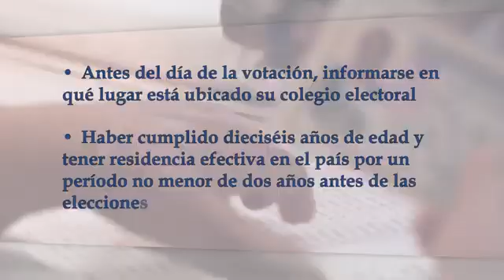25 de septiembre Referendo del Código de Las Familias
El próximo 25 de septiembre de 2022, entre las 7 de la mañana y las 6 de la tarde, se efectuará en el territorio nacional el referendo del Código de las Familias.